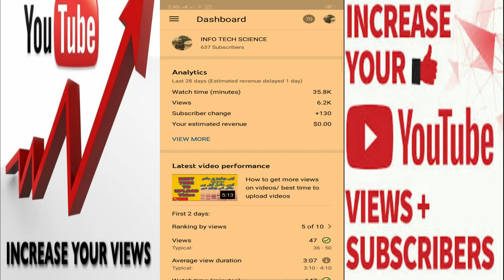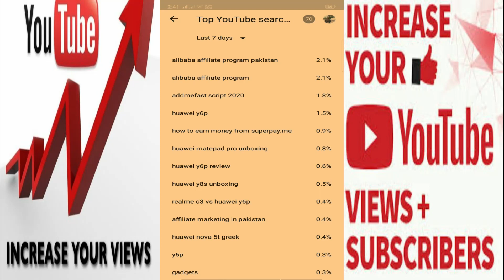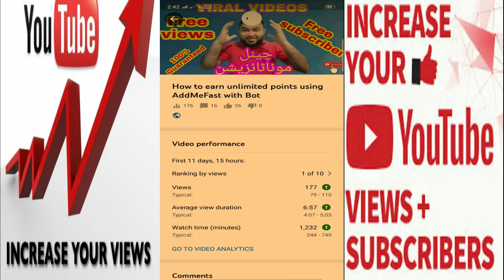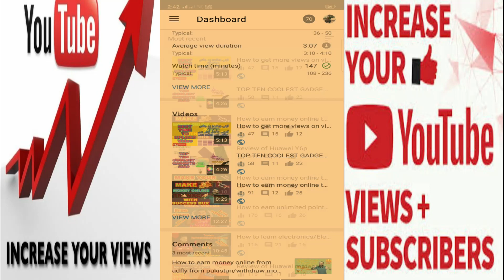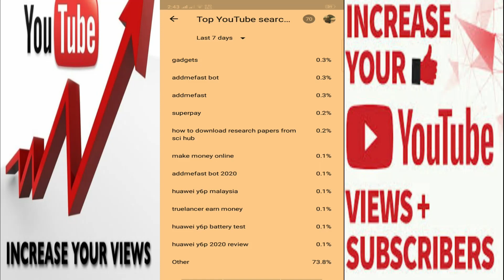How to increase youtube views in 2020/best formula to bot views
this video is related to a method through which we can increase our views on videos, especially old and new videos.
punjab011212,twitter account